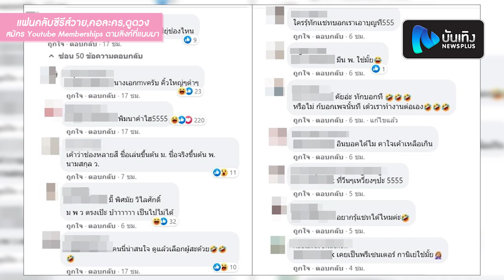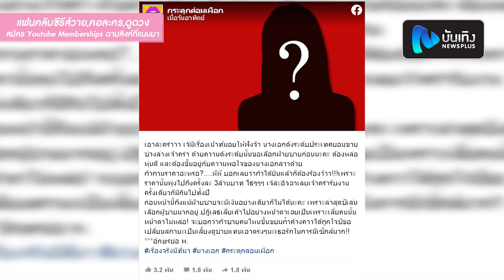ใครกัน? นางเอกดังระดับประเทศ อักษรย่อ พ.ยอมขายช่วงล่าง ครั้งละ 3ล้านบาท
ขายตัว นางเอกดัง อักษรย่อพ. กลายเป็นเรื่องราวใหญ่โตและทำให้หลายคนสนใจอยากรู้ อยากเห็นว่าใครกันนะ คือนางเอกดังระดับประเทศยอมขายช่วงล่างครั้งละ 3ล้าน แต่ขอเลือกแขกหล่อๆ เอง เมื่อวันที่ 10 มกราคม ที่ผ่านมา เพจ กระตุกต่อมเผือก ได้โพสต์เรื่องราวสุดแซ่บของนางเอกดังว่า “เอาล่ะคร่าาา เจ๊มีเรื่องเม้าท์มอยให้ฟังจ้า นางเอกดังระดับประเทศยอมขายช่วงล่างเจ้าคร่า ด้วยความดังระดับนั้นขอเลือกฝ่ายชายก่อนนะคะ ต้องหล่อ หุ่นดี และต้องขึ้นอยู่กับความพอใจของนางเอกสาวด้วย
ถ้าถามราคาอ่ะหรอ?. หึหึ บอกเลยว่าถ้าได้ยินแล้วก็ต้องร้องว้าว!!!เพราะราคานั้นพุ่งไปถึงครั้งละ 3ล้านบาท โธ่ๆๆๆ เจ๊ล่ะอิจฉาเลยเจ้าคร่ารับงานครั้งเดียวก็มีกินไปทั้งปี

       ก่อนหน้านี้ถึงแม้ฝ่ายชายจะมีเงินอย่างเดียวก็ไม่ได้นะคะ เพราะล่าสุดชี ปฎิเสธเสี่ยรายนึงไปอย่างหน้าตาเฉยเป็นเพราะเสี่ยคนนั้นหน้าตาไม่หล่อ! จะบอกว่าถ้าชายคนไหนขึ้นขย่มถ้ำค้างคาวได้ถูกใจชี ชีขอเปลี่ยนสถานะเป็นเลี้ยงดูชายแทนเอาตรงๆนะเธอรักในการมีเซ็กส์มาก!!***อักษรย่อ พ.”

เพื่อนๆคอบันเทิงที่ต้องการคอนเทนต์แบบexclusive ไม่ว่าจะเป็นแฟนคลับSeries y,แฟนคอละครหรือคนชอบดูดวง สมัครสมาชิกYoutube Memberships กดลิงก์นี้